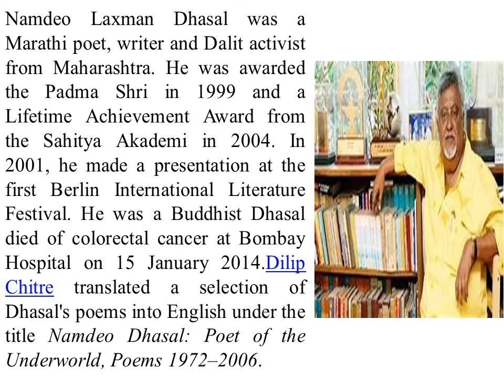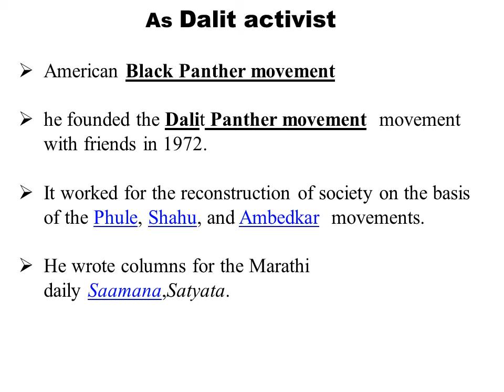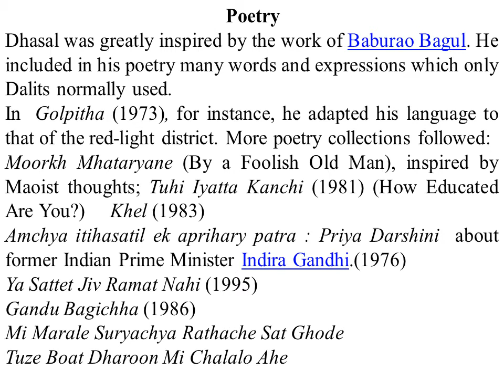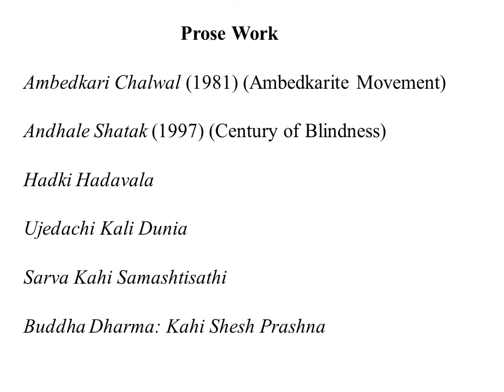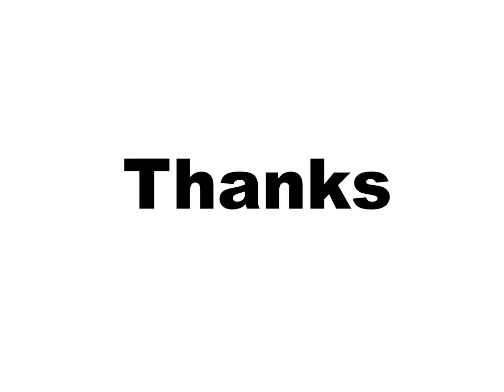Namdeo Laxman Dhasal (Imp. Dalit Writer) his role as a Dalit Activist and Imp. works.